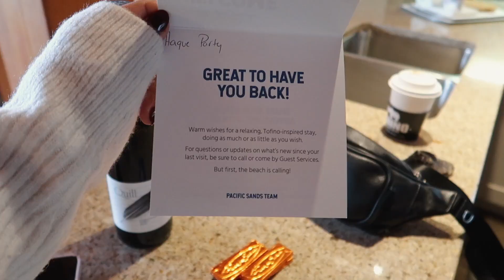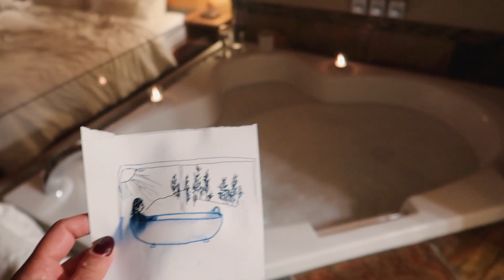WINTER IN TOFINO | An Epic Beach House, Dog-Friendly Travel, Surfing & Sunsets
Tofino in the winter is magic! We stayed at the beautiful @pacificsandstofino and had such a lovely few days of surfing, exploring the beaches & making the most of Tofino with Fino. It's a great place if you're travelling with your pup and so dreamy all year round.

We partnered with the Pacific Sands Resort for the trip & we stayed in one of their dog-friendly Beach Houses which was incredible.

Restaurants mentioned:
Tacofino Food Truck
The Shed
Shelter
Wolf In The Fog
The Hatch
1909 Kitchen

Shot with:
Canon G7x Mark II